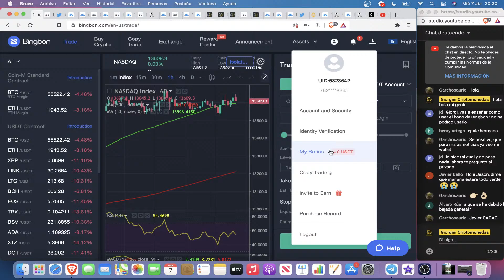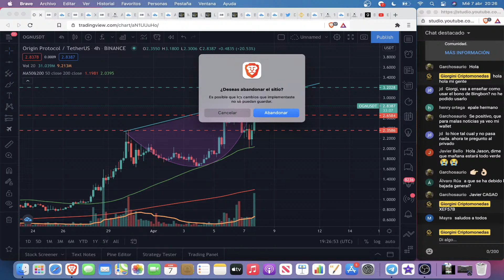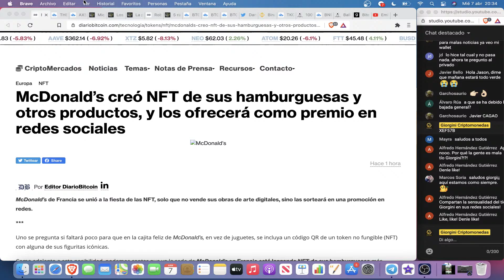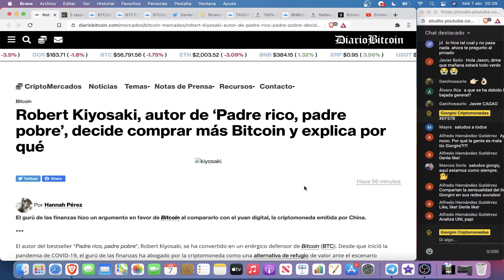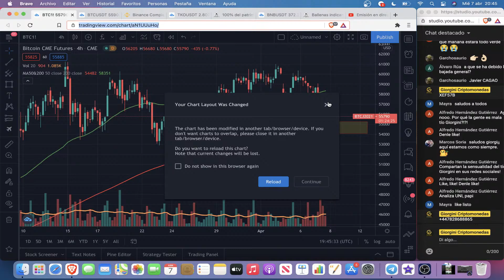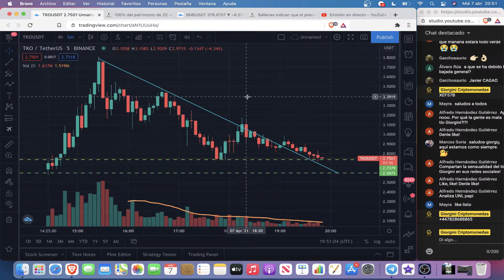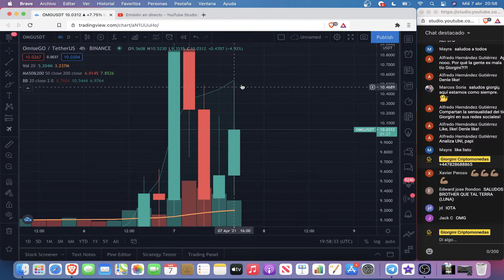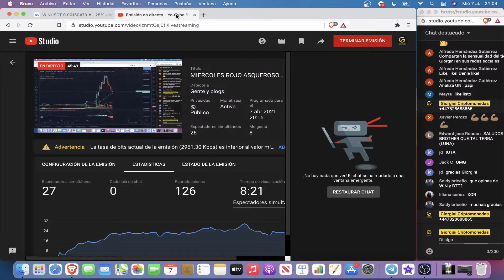Resumen MIERCOLES ROJO ASQUEROSO, ENTRA Y REVISEMOS QUE PASO Y QUE PODRIA PASAR EN VIVO